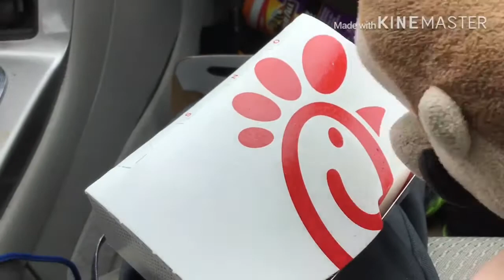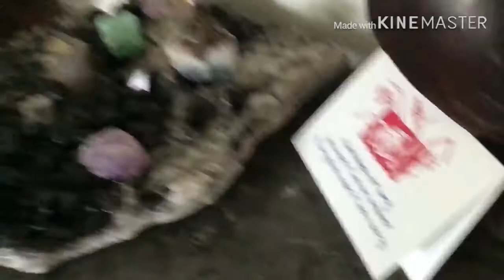Luigi Goes to Chick-fil-A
Luigi Goes to Chick-fil-A And wishes Mario to be a chicken this is taking so long to upload